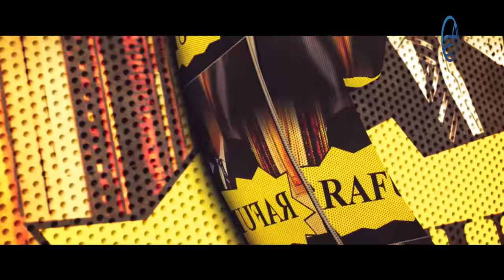Pagabamos Los Chivatos Màs Caros! Los Millones Gastados Por Generales Danilistas para espiarnos!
Se revela cuanto gastaron Generales Danilistas para mantener un sistema de espionaje en tiempos del Danilato! Màs detalles en este capítulo!